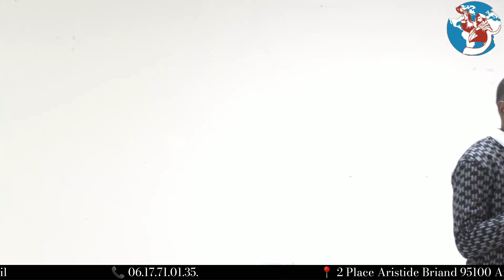Thème : LE BRISEMENT QUI T'AMENE DANS TA DESTINÉE - Pasteur Joseph MALUEKI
Bienvenue à l’église La voix de l’Éternel - Paris !

Voici nos horaires de cultes :

- mardi : 1H dans sa présence en live sur notre page Facebook de 19h00 à 20h00.

- Vendredi : culte d’enseignement de prière en live de 18h00 à 20h00.

- dimanche : culte d’action de grâce en live de 9h45 à 13h00.

Nous nous retrouvons au 2 place Aristide Briand, ARGENTEUIL.

Soyez béni !